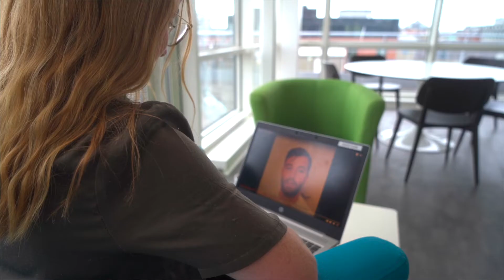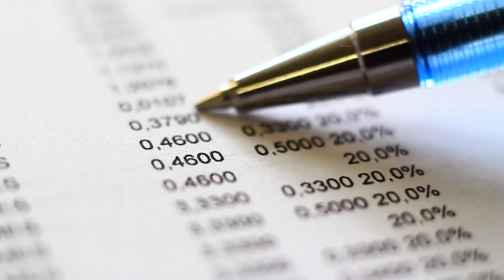Why BDO?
Ellen Keegan, Tax Trainee speaks about her experience applying for the graduate programme, why she chose tax and why she chose BDO.